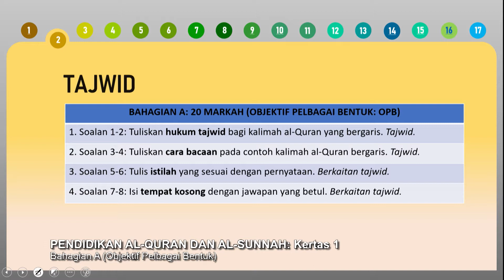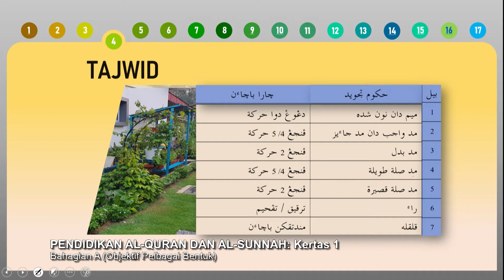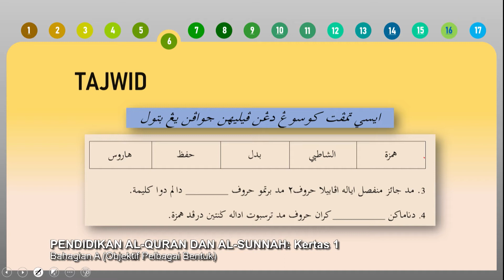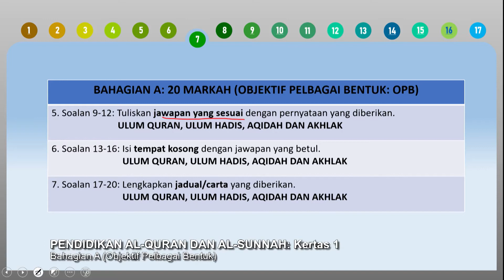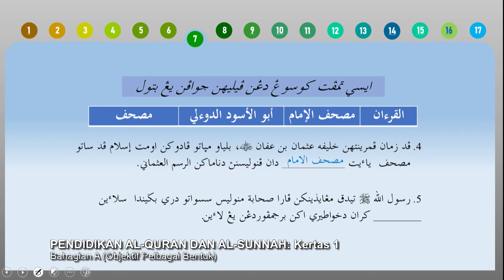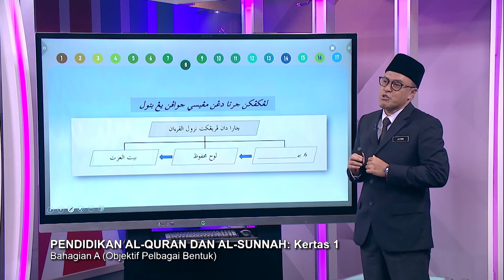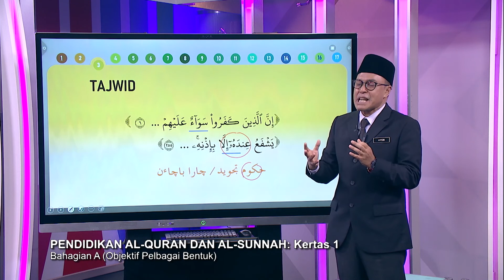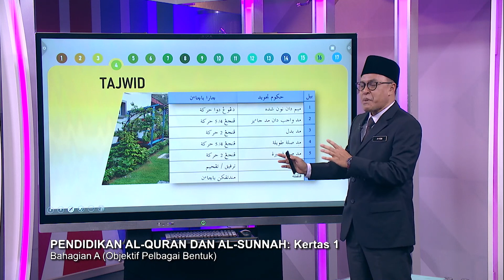Sukses SPM (2021) - Pecutan | Pendidikan Al-Quran Dan Al-Sunnah: Kertas 1 - Bahagian A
Episod ini menyediakan perkongsian teknik menjawab soalan  peperiksaan Sijil Pelajaran Malaysia (SPM) 2021 dan penekanan terhadap topik-topik penting dalam Bahagian A dan B Kertas 1 yang berkemungkinan diajukan dalam peperiksaan SPM sebenar.

Guru: Ayob Bin Mohd Ali